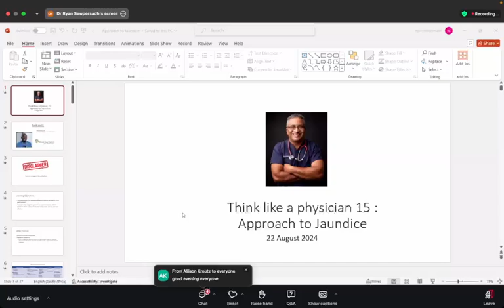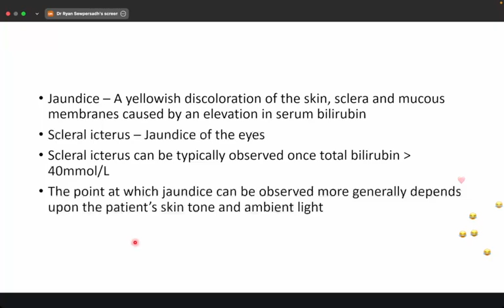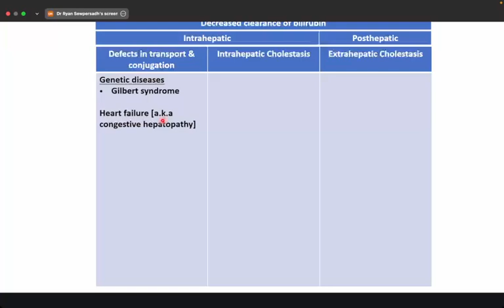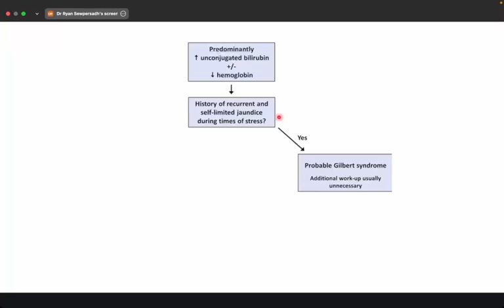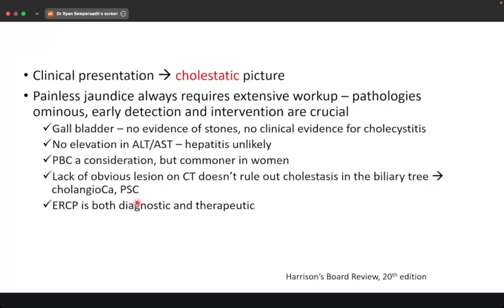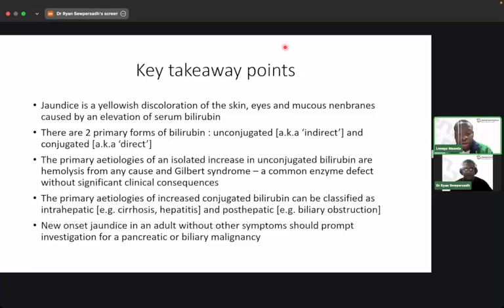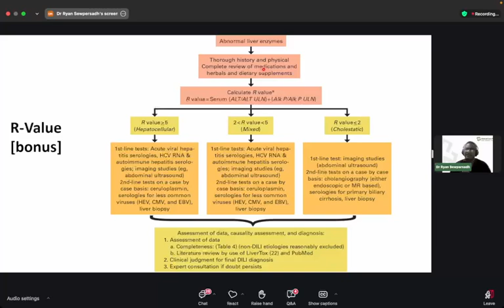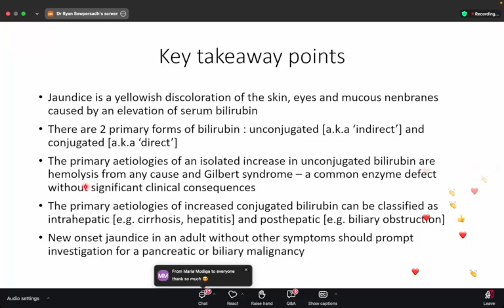Approach to Jaundice Clinical Care Platform